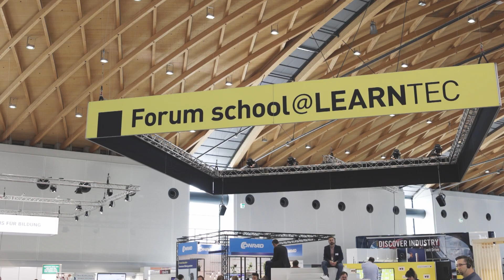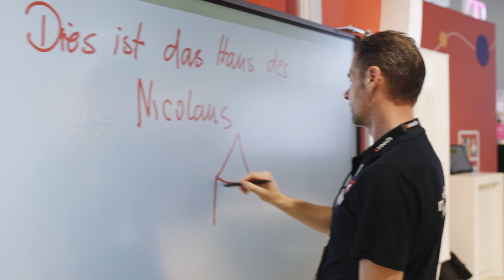ViewSonic @ LEARNTEC Karlsruhe 2023 | ViewSonic Education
Danke, Learntec 2023! 🙏

Auf unserem ViewSonic Education Stand in Karlsruhe fanden viele spannende Gespräche im EdTech-Bereich statt. Alle sind sich einig: der Bedarf nach Hard- und Software-Ausstattung für das digitale Klassenzimmer ist nach wie vor enorm hoch. „Es gibt unheimlich viele Hard- und Software-Produkte auf dem Markt“, erklärt unser Head of Education Christian Kotulla. „Für Lehrkräfte und Schulleitungen ist es schwierig, sich da zu orientieren. Hinzu kommen unterschiedliche Produktfamilien mit teils inkompatiblen Betriebssystemen. Wir haben deshalb bei der Entwicklung des ViewBoards und der dazugehörigen Software myViewBoard ganz besonderen Wert daraufgelegt, dass Lehrkräfte damit so schnell und flexibel wie möglich digital unterrichten können. Die Learntec ist die ideale Umgebung, um unsere Komplettlösung zu präsentieren.“ 👍

Vielen Dank für jeden einzelnen Besucher – bis nächstes Jahr! 👋